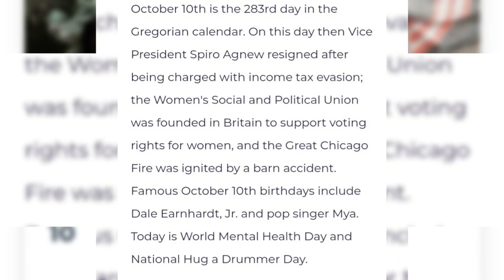# October 10 # Today Special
Hello Observer's

    In this video we gonna see what Special today

Rising Stars